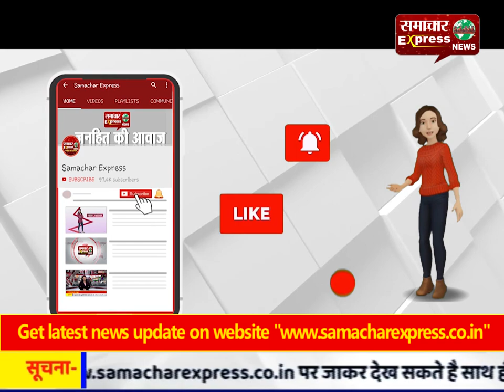दर्दनाक हादसा: पेड़ से जा टकराई सरपट दौड़ती कार, भाइयों की दर्दनाक मौत